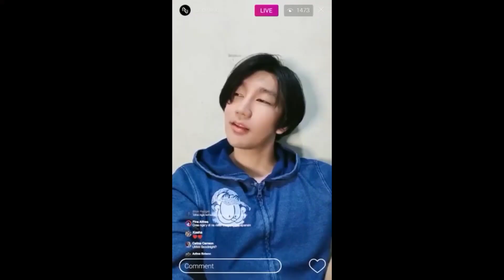LADY GAGA BAD ROMANCE PHP COVER (MUSIC VIDEO REACTION CHINGU)